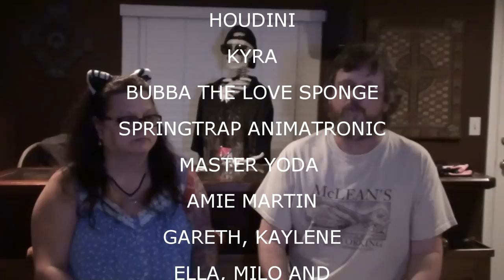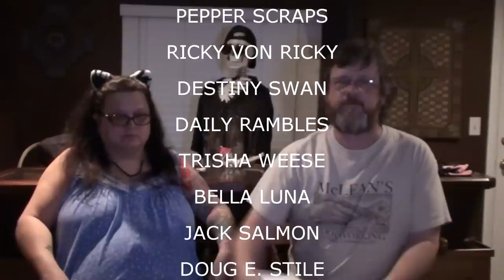SHOUTOUTS MAY 25 2015